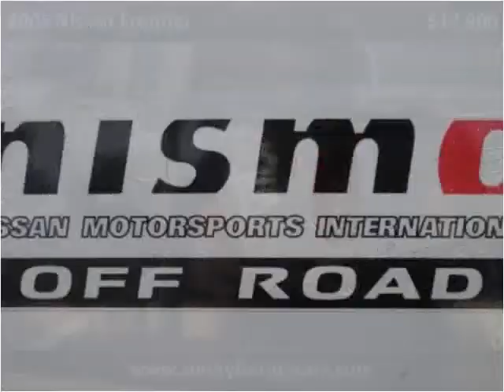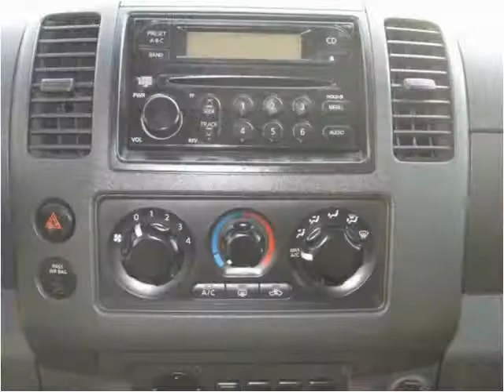2005 Nissan Frontier Used Cars Bradenton FL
This 2005 Nissan Frontier is available from Sunny Florida Motors.